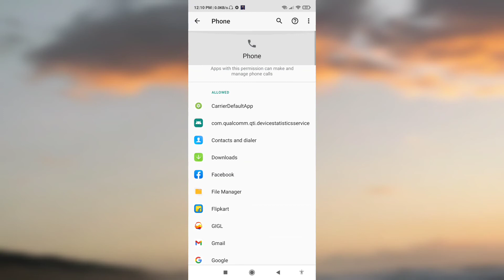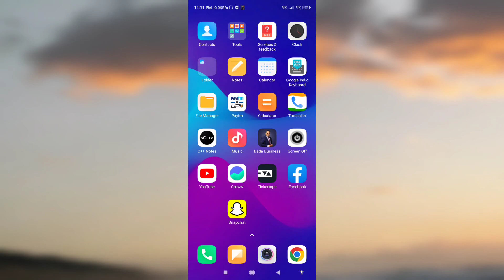Device requires this permission to operate problem solved